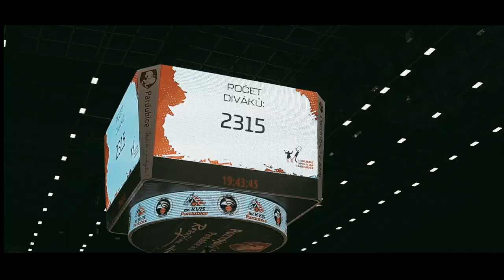After movie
Takhle jsme spolu podeváté hráli za Pardubice.